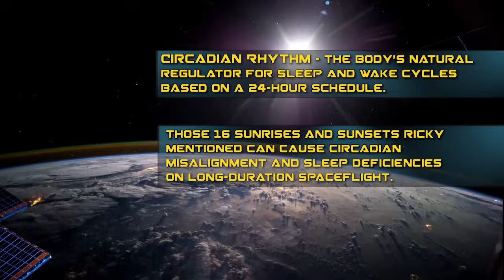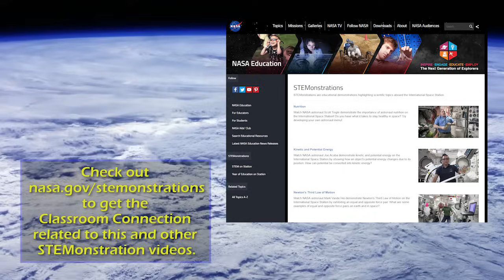STEMonstrations: Sleep Science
Establishing a routine for sleep is a key component to an astronaut’s ability to function aboard the International Space Station. In this episode, Expedition 55/56 Flight Engineer Ricky Arnold discusses the crew sleeping quarters, why sleep is important and how they adapt for circadian rhythms aboard the station. Use the lesson plan that coincides with this video to invigorate your STEM classroom.  for the Classroom Connection related to this video and more educational resources that explore the research and technology of the International Space Station.